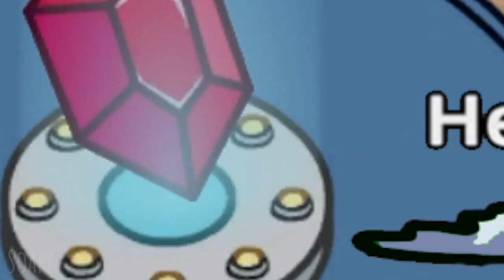Recreating Infiltrating the AIRSHIP In Among Us....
Fun fact, this video took 300 GB to make. And I'm pretty sure my computer is now done for :D You guys REALLY wanted this, so I made it happen.

Come chat with me and the mods and have fun on :)

This video was based off the "Infiltrating The Airship" mission from The Henry Stickmin Collection. I plan to do more of these in the future :)

Part 2 soon maybe...? anyone... ;-;
Lol anyways, I hope you enjoy!